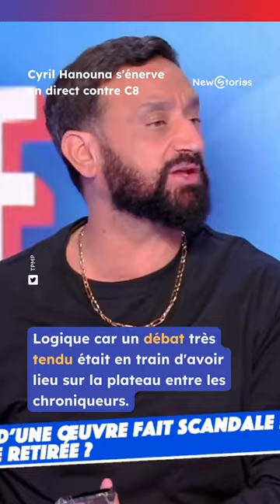Malaise entre Cyril Hanouna, la production de TPMP et C8 en direct à l'antenne.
cyrilhanouna clash C8 ! Ce soir en direct dans TPMP, un débat qui a créé le malaise entre animateur et la chaîne C8 !